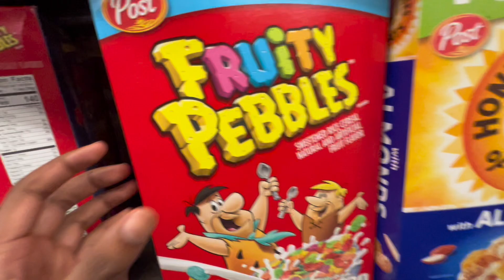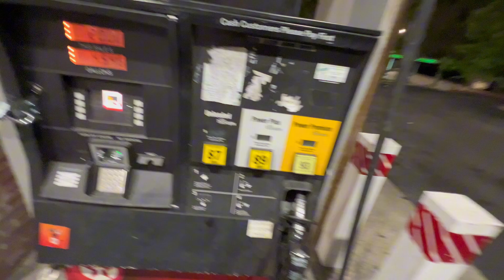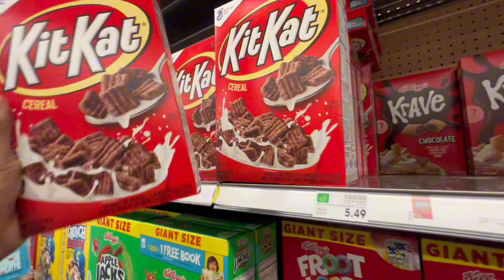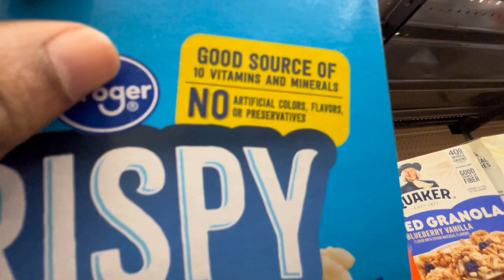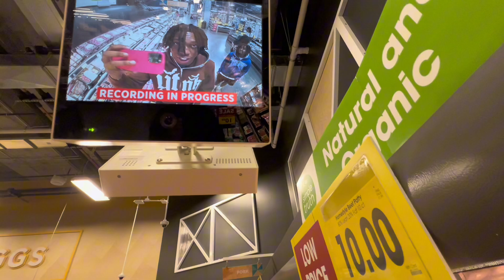LIFE OF VONTAE: EPISODE 3